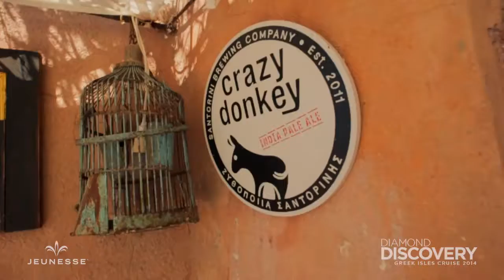Jeunesse India Diamond Discovery Greek Isles Cruise 2014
Join Free
JOINING INSTRUCTIONS

We are looking for -ambitious,motiveted,business builders who are commited to helping
build our business in Indea.This is not a job but a solid ground floor business opportunity
with low overheads with a chance to earn Global income woking with a Billion Dollar Debt Free Company

The Jeunesse Global product range includes: Luminesece Skin Care

TIMEING IS EVERYTHING- GET ON BOARD NOW!

If you already have a Business that's okay,as to start off with,
you would be able to work it around your current commitments.

Business Builders could be anyone

JOINING INSTRUCTIONS

To join keep your basic details ready, like full name,date of birth,

Also you will be asked to upload your Aadherd card,Cancelled Cheque,
Photo and Pan Card (which is optional)

Become a Member on this page Then
Choose region -INDIA
Tick- I agree box
Fill in your information Main Site URL is your chosen name for your business
or can be your own name.
We are not allowed to use Jenesse Global or any of the product names in the name
as it's against copyright rules.Fill in the name with no gaps!
Select-the Starter Kit

Select-Complete Sign up

The starter kit is the back office to run your business and your own personal website-
no products!

You have now joined Jeunesse Global and will get an email from our support desk
and also a welcome email from me

Step 2: Sit tight Your position is locked in You now have your Jeunesse website and

Step 3: We start your training You tell me how much money you want to make
and I will show you how to do thai.I have been doing this for a long time and I'm working
directly with several TOP EARNERS in the industry worldwide. I can show you how to be very successful.

Step 4: We get you some product to try,so that you can believe in it and love it and showcase it to everyone.

We are looking for people to JOIN our team frome ALL 29 states and 7 Union Territories of India,